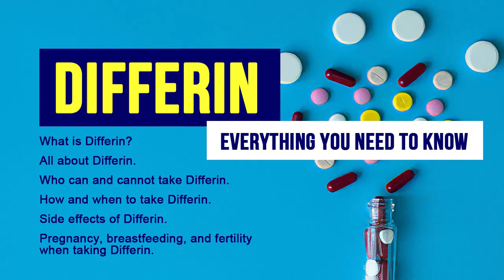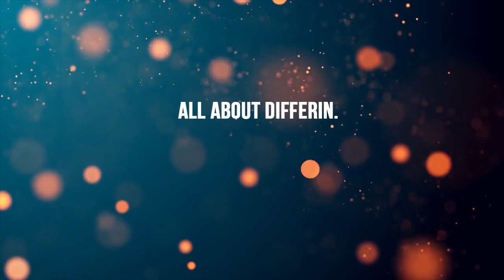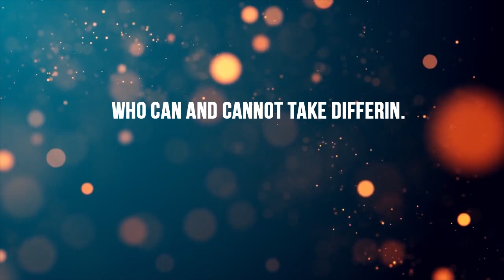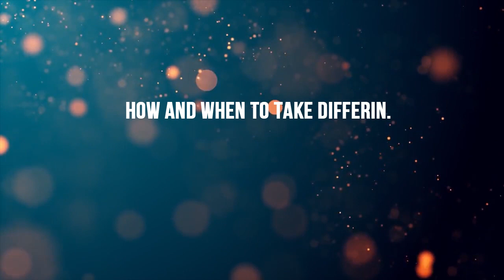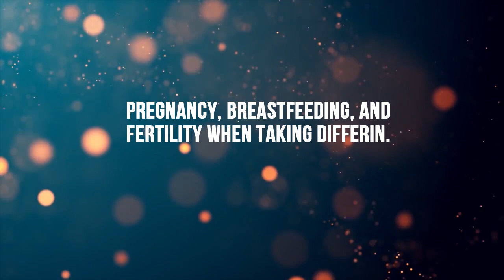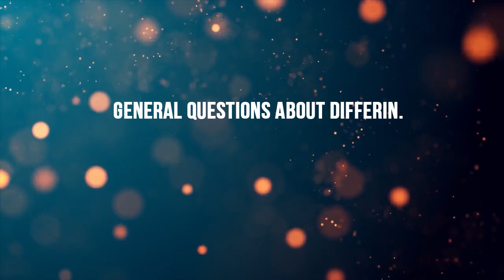DIFFERIN - everything you need to know. Side Effects, Dosage, Uses, and More about DIFFERIN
Differin (adapalene) is a third-generation topical retinoid medication that is used for the treatment of acne vulgaris in patients 12 years of age and older. It works by inhibiting the effects of chemical signals involved in the development of acne lesions. Differin blocks certain enzymes that contribute to the formation of acne. Specifically, it is a retinoic acid receptor (RAR) selective retinoid that works by normalizing keratinization and decreasing inflammation.
00:05 What is Differin?
00:37 All about Differin.
01:45 Who can and cannot take Differin.
02:45 How and when to take Differin.
04:06 Side effects of Differin.
05:34 Pregnancy, breastfeeding, and fertility when taking Differin.
07:06 Administration of Differin with other medications.
08:33 General questions about Differin.